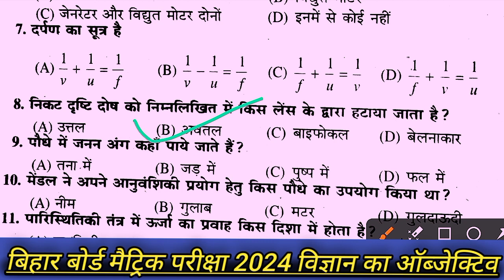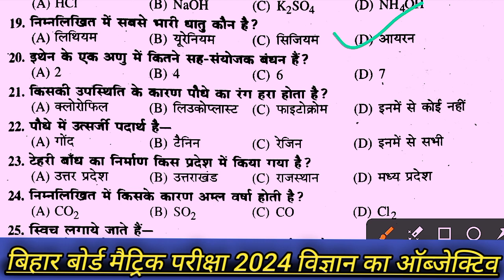class 10th science vvi objective 2024|10th विज्ञान बार बार पूछे गए ऑब्जेक्टिव|10th board exam 2024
class 10th science vvi objective 2024|10th विज्ञान बार बार पूछे गए ऑब्जेक्टिव|10th board exam 2024 बिहार बोर्ड मैट्रिक परीक्षा में यह बार बार प्रश्न पूछे गए हैं विज्ञान का आप इस वीडियो को अंत तक जरूर देखें कक्षा दसवीं विज्ञान फिजिक्स केमिस्ट्री बायोलॉजी का महत्वपूर्ण ऑब्जेक्टिव प्रश्न